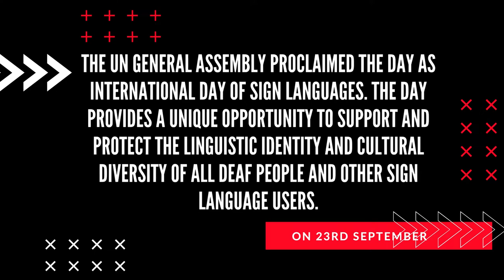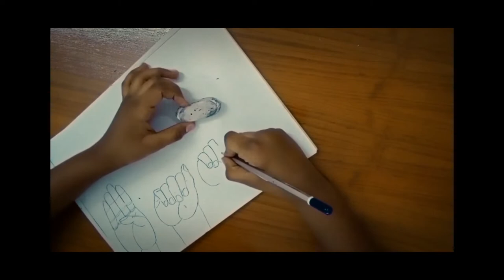International Day of Sign Languages | IDSL 2021 | Observed Day | Learn with Gideon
This video is to bring awareness about IDSL as the day is observed on 23rd September every year.

The day provides a unique opportunity to support and protect the linguistic identity and cultural diversity of all deaf people and other sign language users.